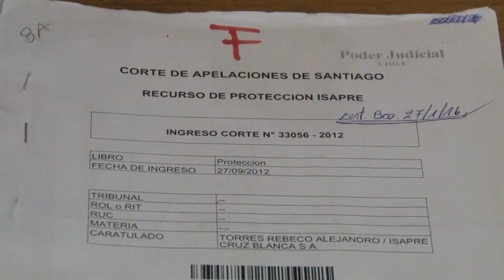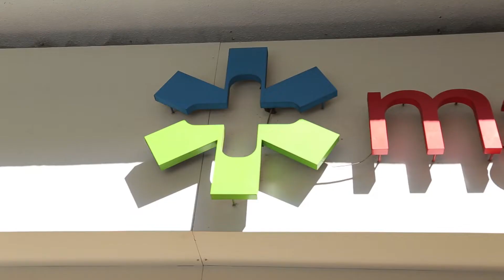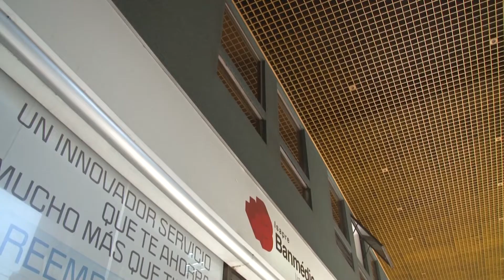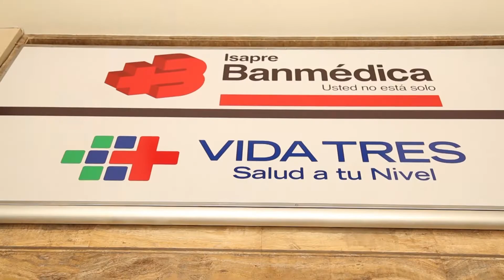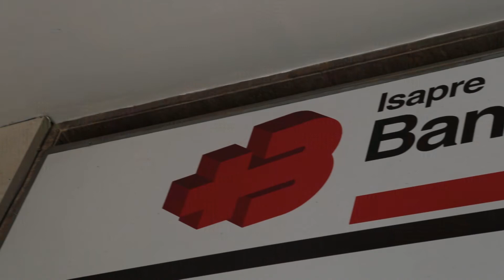Noticiero Judicial: Corte de Santiago confirma plazo de 5 años para efectuar reembolso en isapres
Una circular de la Superintendencia de Salud ofició a las isapres que los usuarios del sistema pueden realizar reembolsos en un plazo de 5 años. Banmédica no estuvo de acuerdo con la medida impugnándola en la Corte de Apelaciones de Santiago. El tribunal de alzada determinó que establecer un plazo de caducidad del reembolso o bonificación es una limitación del derecho a la salud, garantizado constitucionalmente.